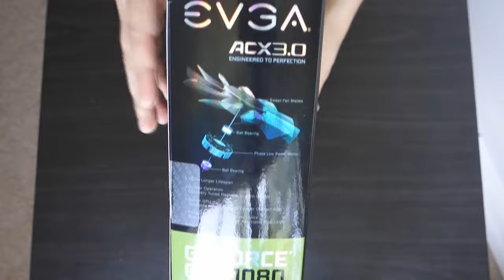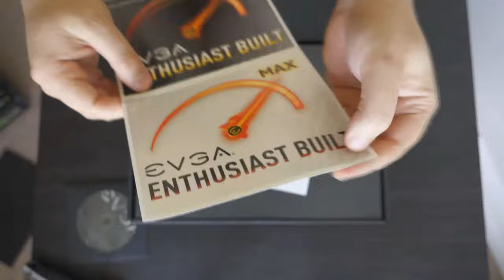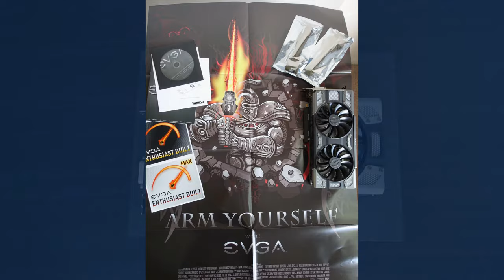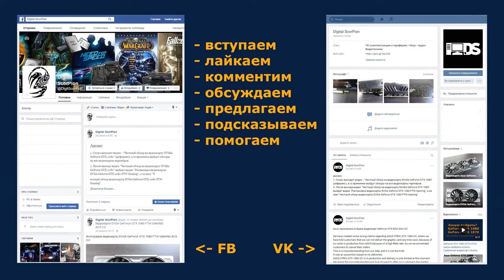Распаковка (unboxing) EVGA GeForce GTX 1080 FTW GAMING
Распаковка (unboxing) видеокарты EVGA GeForce GTX 1080 FTW GAMING.

Внимание: появились малочисленные случаи с черными экранами, а ребята с сайта tomshardware.de умудрились довести видеокарту до выгорания некоторых элементов питания - всё это происходит из-за критического разгона и в системных боках без вентиляции или плохой вентиляцией (или на открытых стендах в помещениях с температурами выше среднего).
Данная проблема актуальна для видеокарт продаваемых до 31 октября (по заявлению производителя), с 1 ноября все продаваемые видеокарты идут с дополнительными термопрокладками, которые полностью исключают подобные проблемы (заявление производителя).
Подробнее о том, как меняют ситуацию термопрокладки и новый биос (вкратце - температура падает до 80-85 градусов, что ниже чем у многих конкурентов)